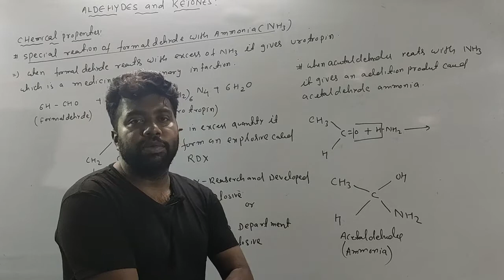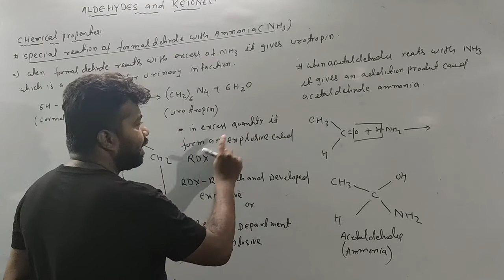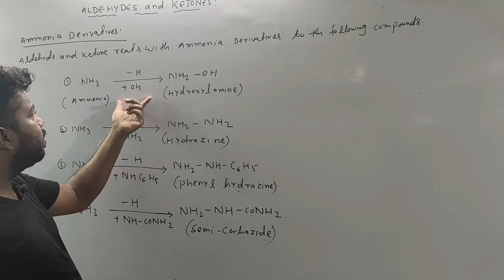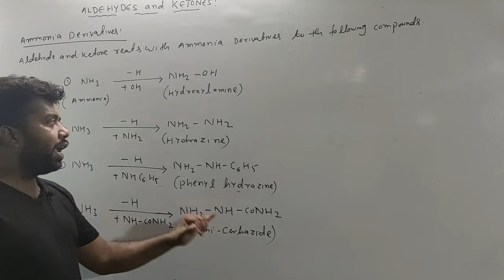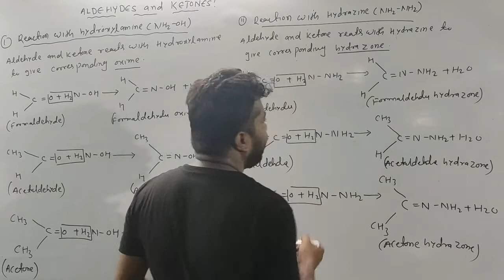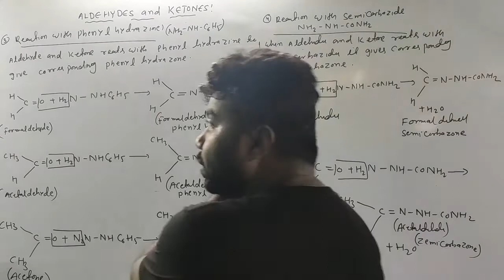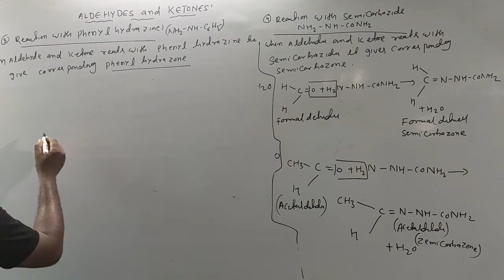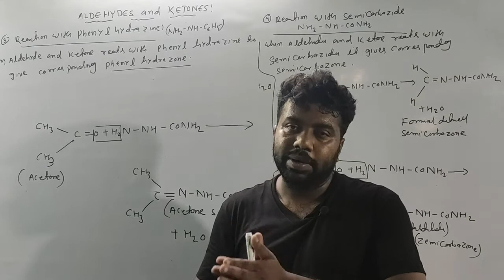ALDEHYDES AND KETONES|| CHSC||ORGANIC CHEMISTRY||(Part-3) ||physical & chemical properties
examples of Ring(Ring theory) part-02
determinants||exercises -5(b)||problem no-(13,14,15&16)||Elements of mathematics-II(in odia)

Nomenclature of( ALKYL//ALKENES//ALKYNES )USE OF N/ISO/NEO PART-(06)
FOR MORE CONTACT WITH US: IMPERIAL INSTITUTE,  KOELNAGER B\17

Euler's formula and Euler's identity in odia (complex analysis)
Examples of Naming organic compound (part-03)